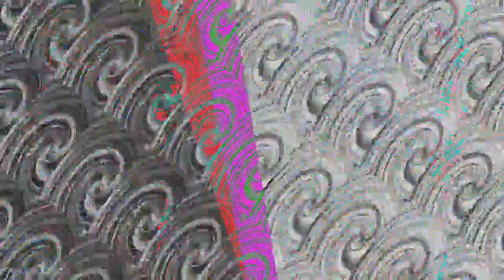[EPILEPSY WARNING] Movie 23 07 08 13h31m16s